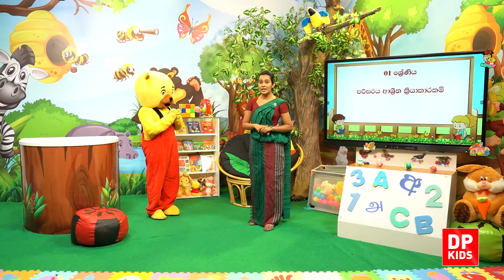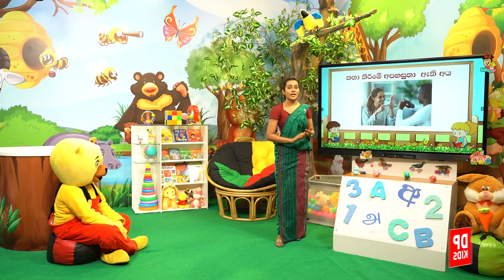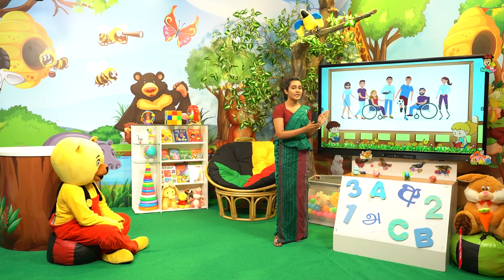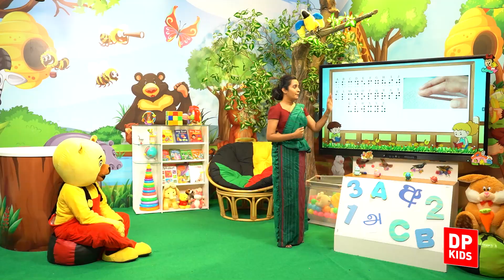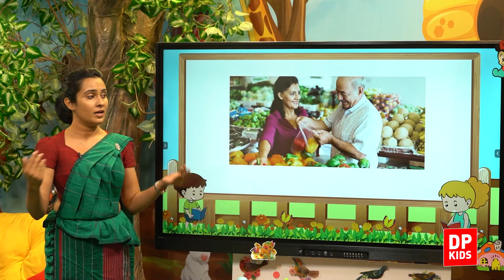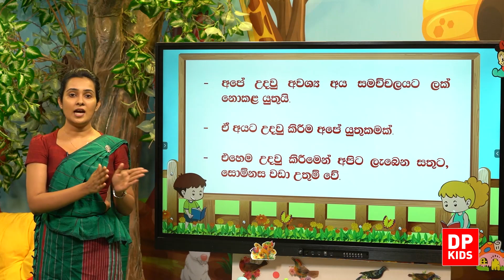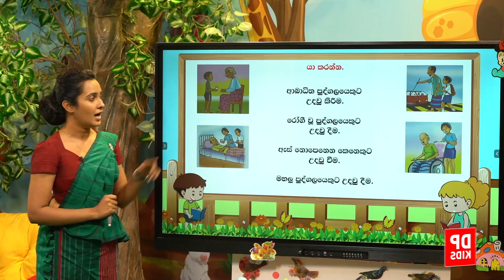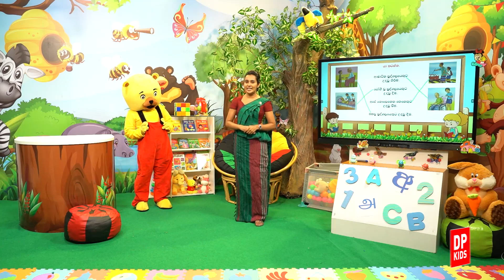16 වන තේමාව | 02 වන පාඩම - ශාරීරික අපහසුතා ඇති අයටත් උදවු කරමු | 01 ශ්‍රේණිය පරිසරය